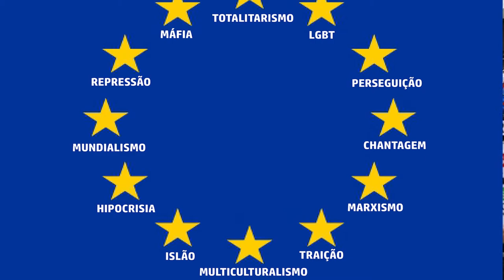Pela Hungria contra a União Europeia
Protesto em frente à representação da União Europeia, em Lisboa, no dia 8 de Julho, às 18 horas.
Desde há dias, o ataque à Hungria subiu de tom, com as ameaças cobardes e chantagistas a suceder-se numa campanha sem precedentes, tudo porque aquele país soberano e o seu presidente Viktor Orbán não alinham pela cartilha do lóbi LGBT.
Deixem o povo de Santo Estevão em paz!